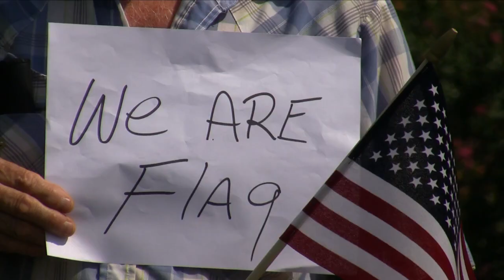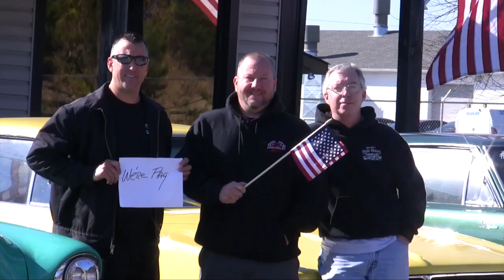I Am Flag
"I Am Flag" is a tribute to the American flag. Written by Nashville songwriter Phil Vance, the song features  the vocals of noted Nashville singer Michael Lusk. The song is published by Joe Meador. Meador has worked with a number of celebrated musicians including Frankie Valli and Ricky Nelson, and has managed the likes of Hank Williams and Ronnie McDowell.